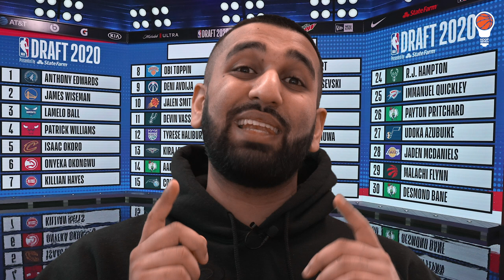Winners & Losers of the 2020 NBA Draft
Learn more about the NBA's newest group of players. Mo shared some insight into their respective games, and gave the Top 10 picks in the NBA Draft a grade based on how they fit in with their team, the other players that were available at the spot, and a variety of other factors.

2020 NBA Draft

First Round
1. Timberwolves draft Anthony Edwards

2. Warriors draft James Wiseman

3. Hornets draft LaMelo Ball

4. Bulls draft Patrick Williams

5. Cavaliers draft Isaac Okoro

6. Hawks draft Onyeka Okongwu

7. Pistons draft Killian Hayes

8. Knicks draft Obi Toppin

9. Wizards draft Deni Avdija

10. Suns draft Jalen Smith

11. Spurs draft Devin Vassell

12. Kings draft Tyrese Haliburton

13. Pelicans draft Kira Lewis Jr.

14. Celtics draft Aaron Nesmith

15. Magic draft Cole Anthony

16. Trail Blazers draft Isaiah Stewart reportedly traded to the Pistons, after first being dealt to the Rockets

17. Timberwolves draft Aleksej Pokusevski reportedly traded to the Thunder

18. Mavericks draft Josh Green

19. Nets draft Saddiq Bey reportedly traded to the Pistons, after first being dealt to the Clippers

20. Heat draft Precious Achiuwa

21. 76ers draft Tyrese Maxey

22. Nuggets draft Zeke Nnaji

23. Knicks draft Leandro Bolmaro reportedly traded to the Timberwolves

24. Bucks draft RJ Hampton reportedly traded to the Nuggets, after first being dealt to the Pelicans

25. Thunder draft Immanuel Quickley reportedly traded to the Knicks, after first being dealt to the Timberwolves

26. Celtics draft Payton Pritchard

27. Jazz draft Udoka Azubuike

28. Lakers draft Jaden McDaniels reportedly traded to the Timberwolves, after first being dealt to the Thunder

29. Raptors draft Malachi Flynn

30. Celtics draft Desmond Bane reportedly traded to the Grizzlies